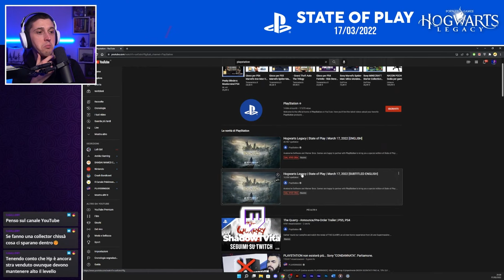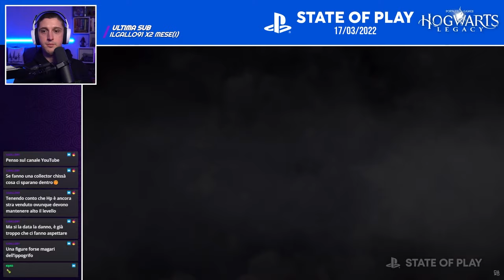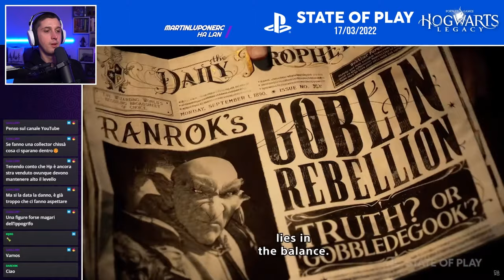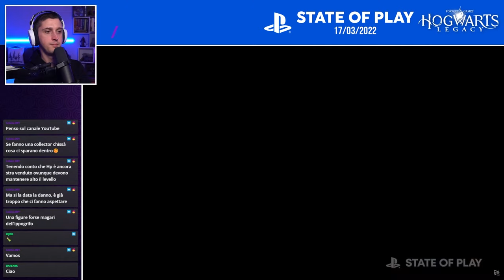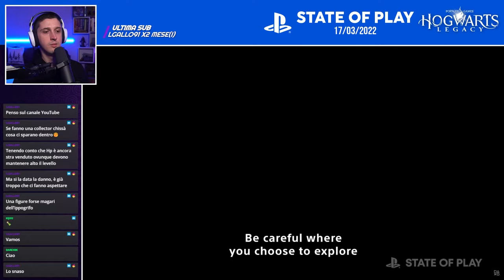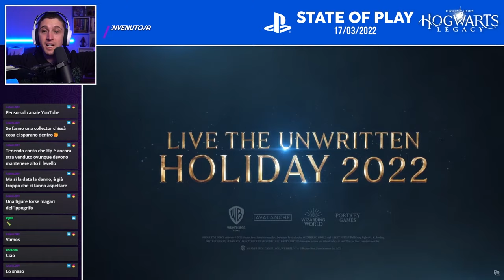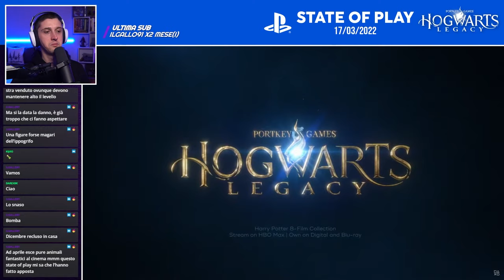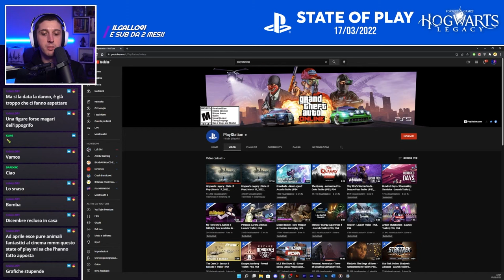Shadow reagisce allo State of Play di Hogwarts Legacy!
🪄 Hogwarts Legacy
XBOX X
XBOX ONE